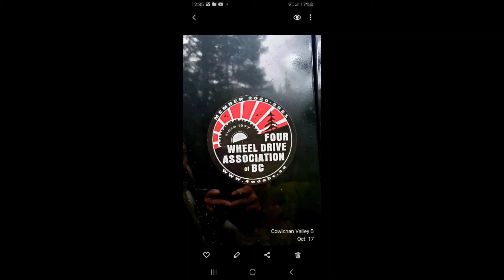titan /tacoma vancouver island trails